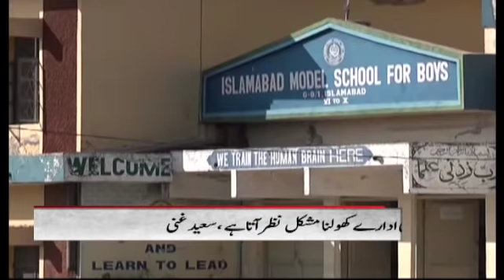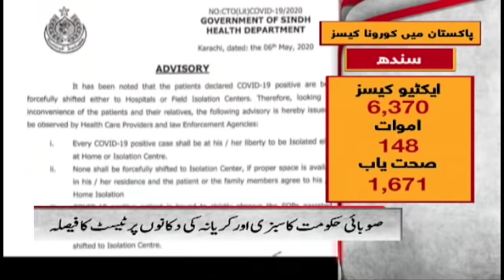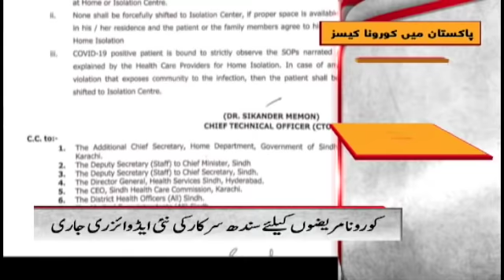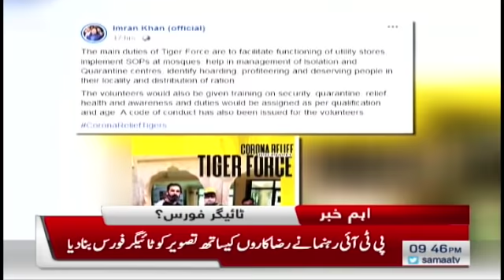Samaa Bulletin - 9PM